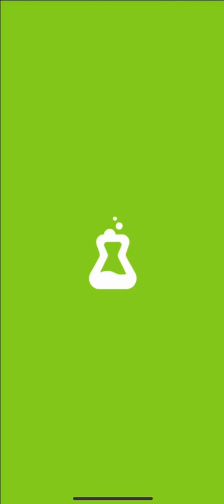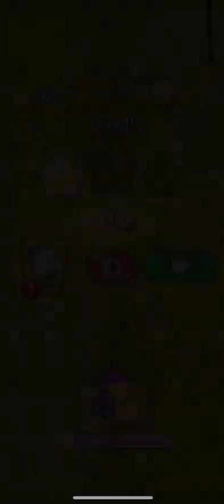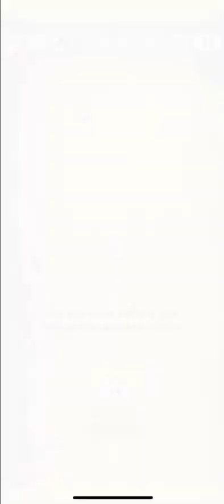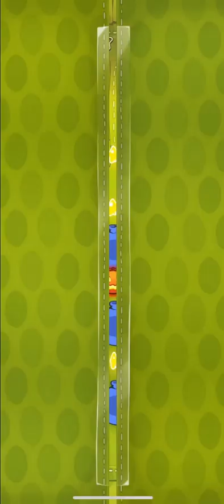Cut the Rope Gameplay # 2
Let us know what games to play next!